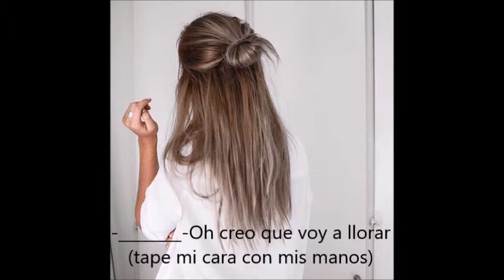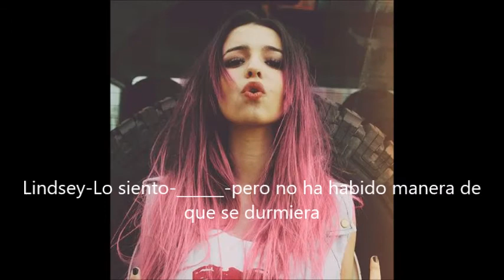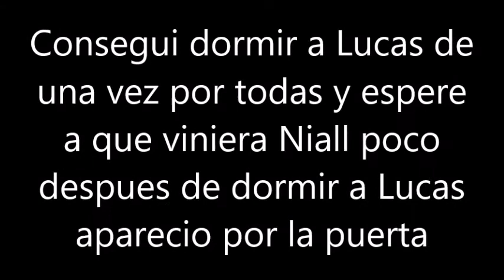Niall y tu mi mejor enemigo cap 8 2daTemporada ``Leer descripcion´´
Esta vez si que decidiiiiiiiis vosotraaaaas decirme que quereis que  sea el beb niño o niña y cual quereis que sea el nombre decidire el que mas me guste os dare una semana para k contesteis el viernes que viene no dejare que digais mas nombres